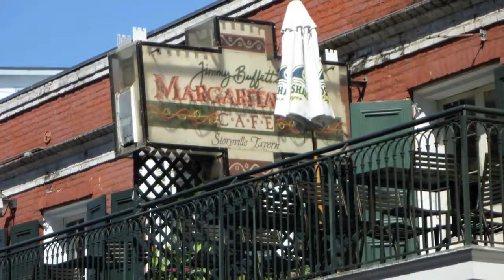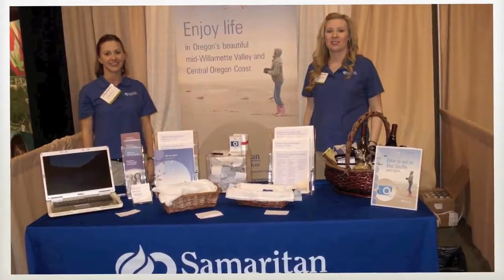New Orleans Photo Slide Show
Here is an example of a simple photo collage slide show from a 2009 trip to New Orleans.  If you are considering your own travel adventure and would like help planning or a professional photographer and videographer to join you and document your journey please go to read about my services and use the contact link to reach out to me.